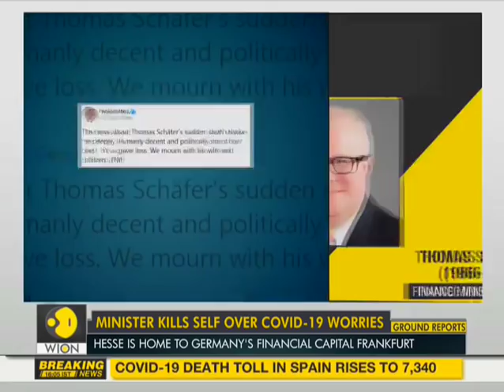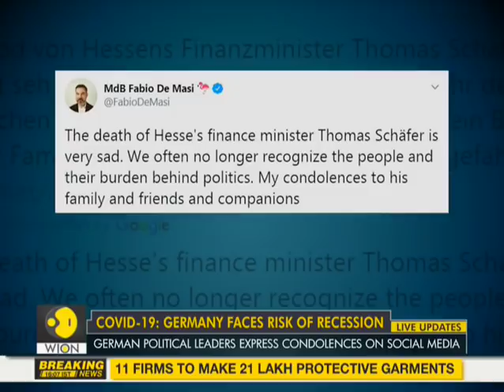Thomas Schaefer's suicide over C0VID-19 fear shocks Germany | Coronavirus News | World News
The 54-year-old minister was found dead near a railway track on Saturday and the Wiesbaden prosecution’s office said they believe it to be a suicide.

WION: shorturl.at/fwKO0
Zee News English: shorturl.at/aJVY3
Zee News Hindi: shorturl.at/eorM1
Zee Business: shorturl.at/hpqX6
DNA News: shorturl.at/rBOY6
BGR: shorturl.at/eioqL